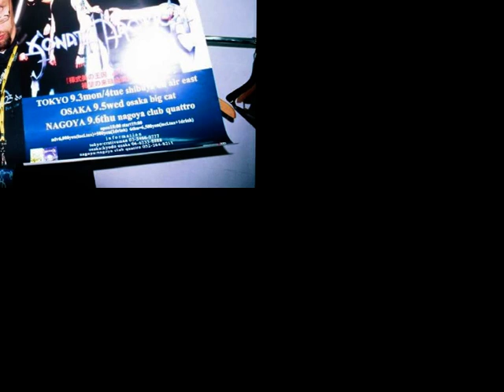Tony Kakko (Sonata Arctica) Fanvideo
The first video I've ever made! oO
Tony Kakko is my favorite singer *___* I Love Him!

Music: Shamandalie (Live) From Sonata Arcticas DVD "For the sake of Revenge"

The Pictures are too fast @_@ Sorry